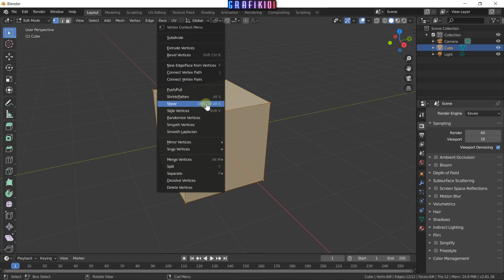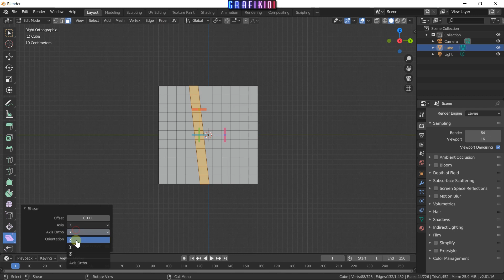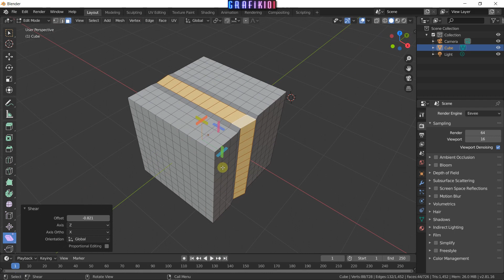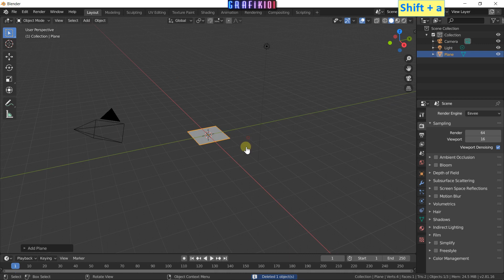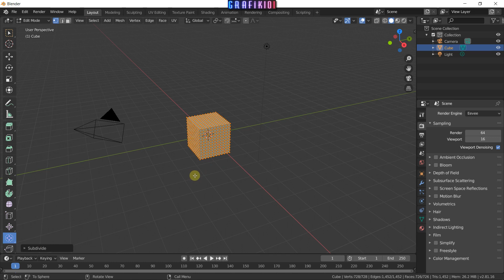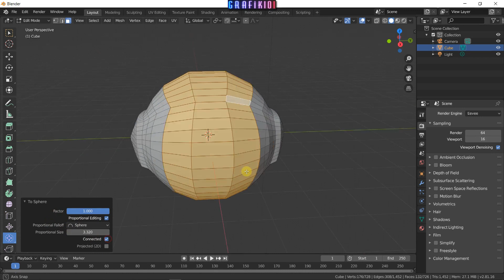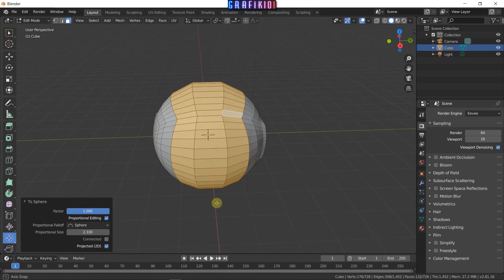Blender - Modelleme Araçları ► Shear - To Sphere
Bu dersimizde Blender modelleme araçlarını tanımaya tüm hızımızla devam ediyoruz.

UDEMY KURSLARIM